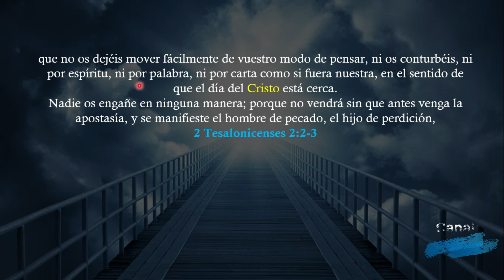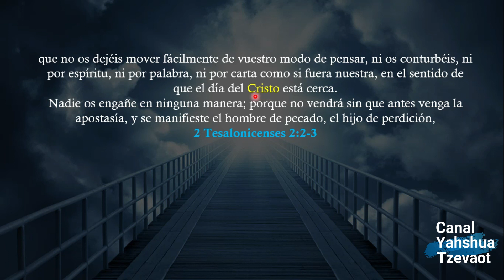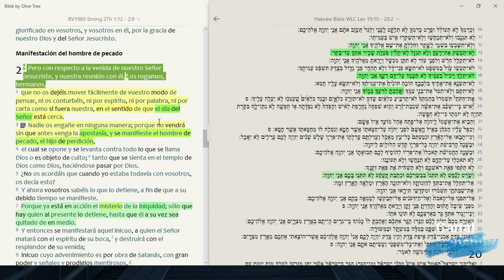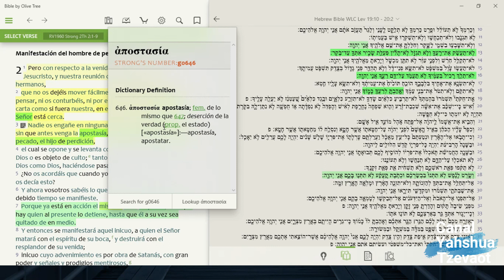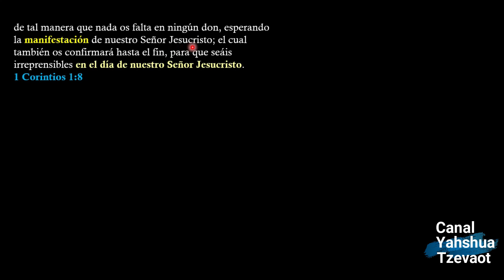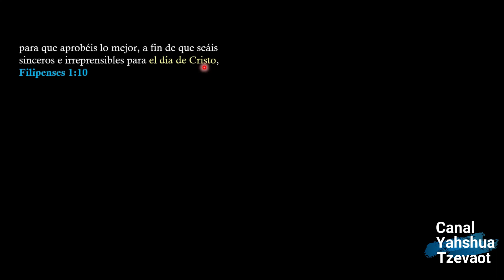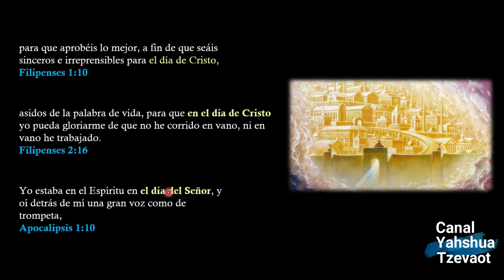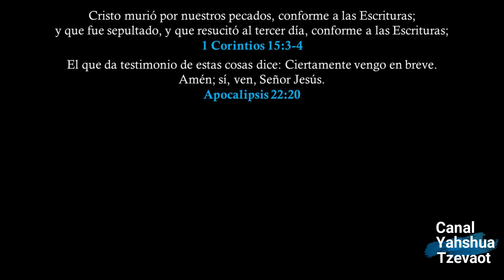El Dia de Cristo ó El Arrebatamiento de la Iglesia No es el dia del Señor, son 2 Eventos diferentes.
Bendiciones hermanos, Toda la Honra, Honor y la Gloria para nuestro Padre Celestial y Nuestro Salvador Yahshua El Mesias.
Recursos utilizados gracias a nuestro Padre Celestial:
New King James Bible Version
Biblia Hebrea Westminster Leningrad Codex